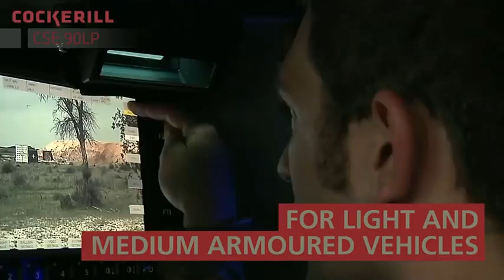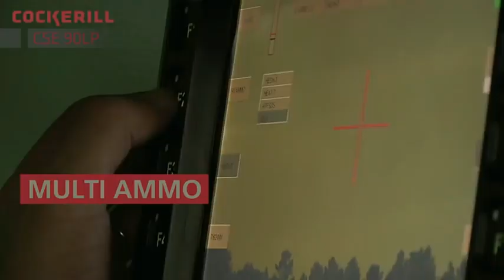El Tanque del Hombre Pobre - Commando 90mm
Catalogo belga de blindado textron con torreta de 90mm no estabilizada.